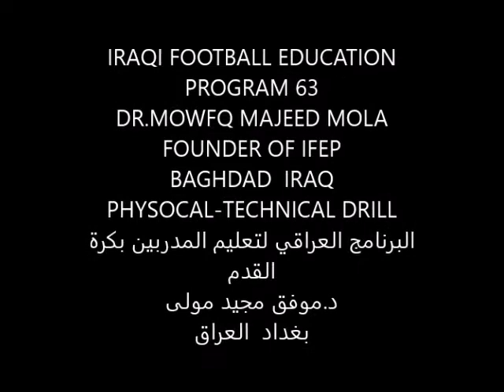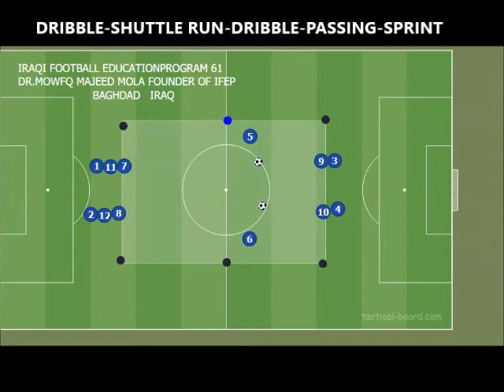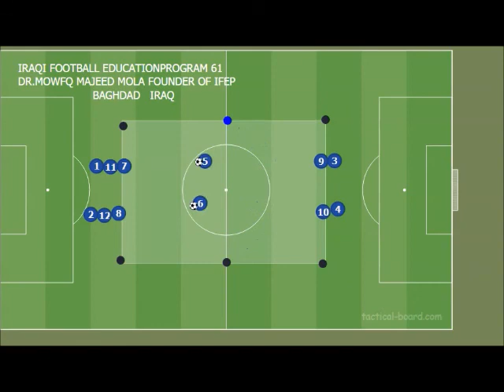Iraqi football education program 63 Dr. Mowfq Majeed Mola